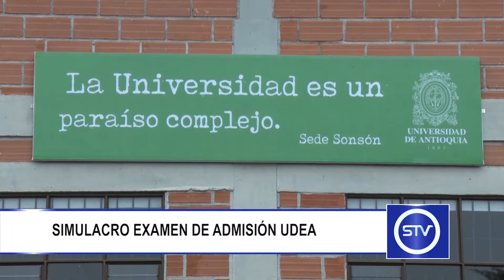SIMULACRO EXAMEN DE ADMISIÓN UDEA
En la Universidad de Antioquia sede Sonsón se realizará un simulacro del examen de admisión, el próximo martes 20 de septiembre.